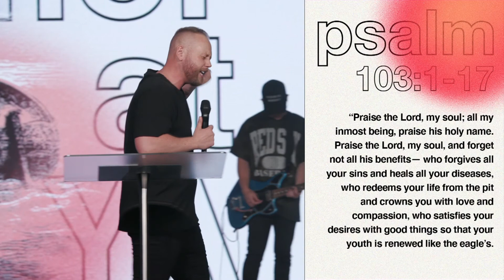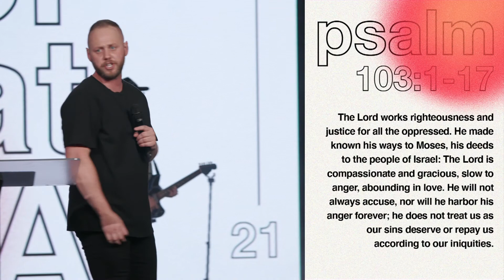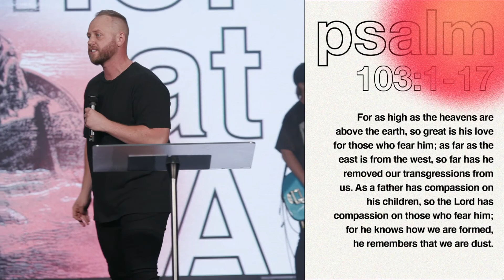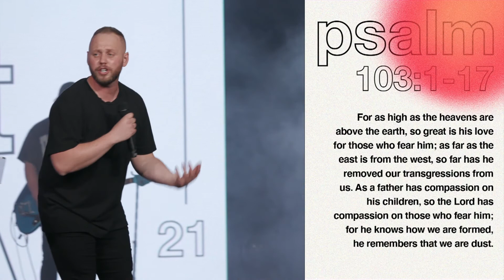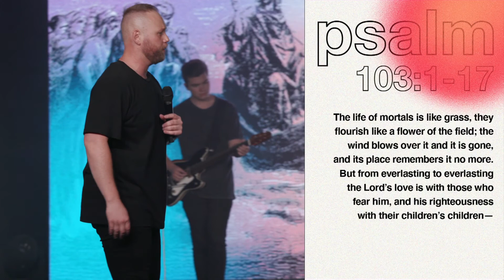SUMMER AT YA - Why Follow Jesus Anyway?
We all have reasons for why we so the things that we do a certain way, what is your reason for wanting to follow Jesus?